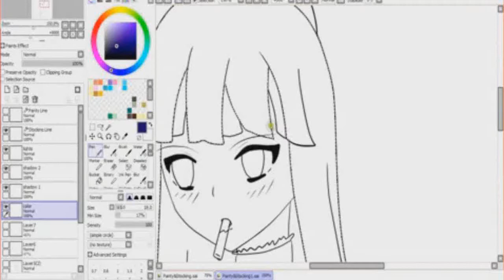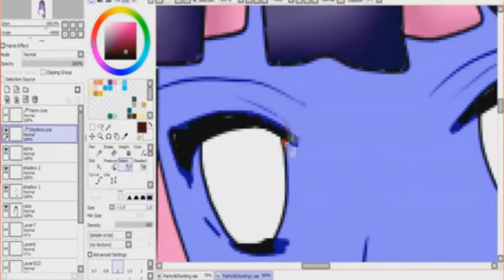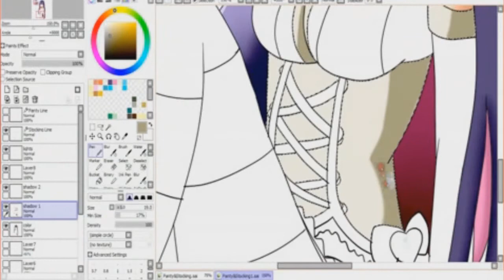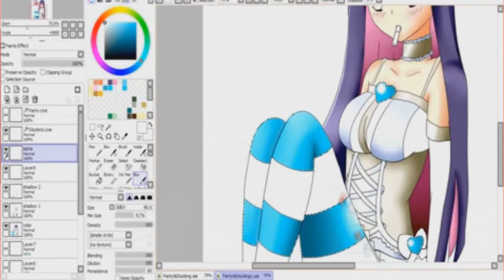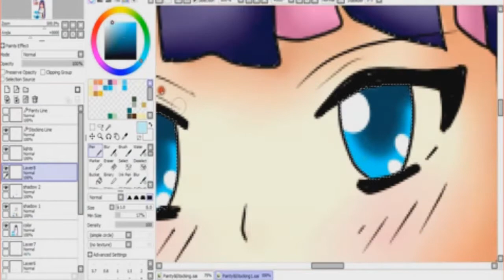Stocking SpeedPaint (Panty & Stocking with Garterbelt)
After getting into the anime i decided to do a speedpaint. This part is for Stocking. There is another one for Panty.